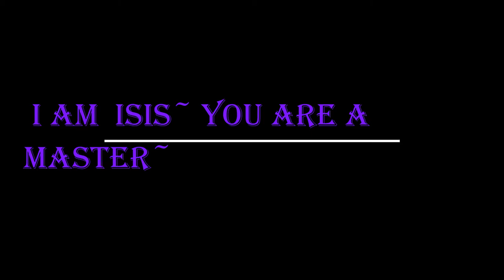I am Goddess Isis~ You are a Master~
Goddess Isis wishes to share with you some positive reminders of how you really are in this moment of time,
it is short but sweet sharings. It comes at a time when there is such fear around with the Covid I had to agree when her message came through
 I thought what a welcome change.
I hope you enjoy her message as much as I did, Namaste.
I have added some relaxing music from my favourite musician Kevin Mac Cleoud.

I use images of pictures in my videos that I do not own that have been shared with me from Social Media & Google over the years so if you feel you own any just let me know & I will give credit. thanks Rosalie Muir